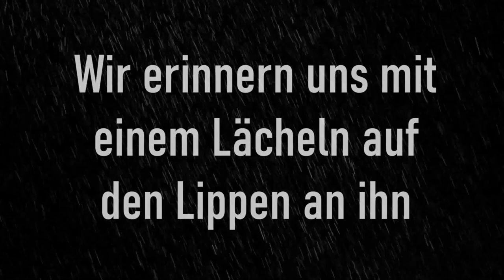Santiago´s Adventskalender 2023 - 1. Dezember -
Facebook: Santiago Ziesmer Fanpage / Offizieller Santiago Ziesmer Fanclub

Spendenkonto
M.Path
IBAN: DE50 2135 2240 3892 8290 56
BIC: NOLADE21HOL
Sparkasse Holstein

💌 Mein Postfach:

» M.Path
(Autogramm Santiago Ziesmer)
Bachwiesen 11
23743 Grömitz

 Mein Paketfach:

» M.Path
(Fanpost Santiago Ziesmer)
Bachwiesen 11
23743 Grömitz

Unterstützt von der Firma Logitech

Streamcam

Was demnächst euch erwarten kann.
- Hörspiele
- Autogrammstunden...